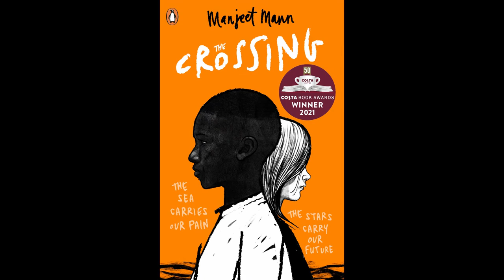Manjeet Mann reads from The Crossing, shortlisted for Jhalak Children's & Young Adult Prize 2022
The Crossing by Manjeet Mann (Penguin Random House Children's) is shortlisted for Jhalak Children's & Young Adult Prize 2022. Jhalak Prize judges commended this powerful YA novel in verse for lyrical quality, vivid characters and fearless handling of complex themes.

First awarded in March 2017, the Jhalak Prize and its sister award Jhalak Children’s & YA Prize founded in 2020, seek to celebrate books by British/British resident BAME writers. The prizes are unique in that they accept entries published in the UK by writers of colour. These include (and not limited to) fiction, non-fiction, short stories, graphic novels, poetry and all other genres. The Jhalak Children’s and YA Prize accepts books for children, teens and young adults including picture books, chapter books, graphic novels, poetry, non-fiction, and all other genres by writers of colour and aimed at young readers. The prizes are also open to self-published writers.

The Jhalak Prize awards £1000 to each winner along with a unique work of art created by artists chosen for the annual Jhalak Art Residency. The two prizes exist to support and celebrate writers of colour in Britain.